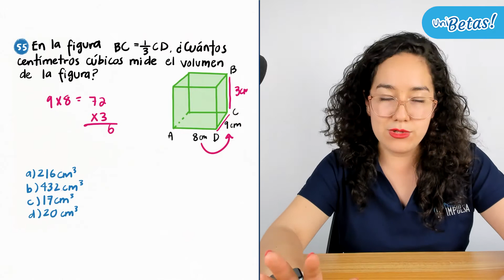Guía UDG resuelta Reactivo #55 Guía UDG Matemáticas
En la clase de hoy la profe Grecia resuelve el reactivo #55 de la guía UDG  de la sección de Matemáticas del examen de ingreso a la Universidad de Guadalajara 🎓

Hola aspirante ✌️ ¿Vas a aplicar a la UDG? ✅  Acabamos de abrir las inscripciones al curso para la Universidad de Guadalajara 🔥🔥🔥 Ingresa el código UNIBETAS25 para recibir el 25% de descuento en cualquier modalidad 💙💙💙 aparta tu lugar al curso desde

🎓¿Vas a presentar tu examen de admisión a la UDG? ✏️🍎 Comienza a prepararte hoy desde la app que te prepara para tu examen de admisión ✅

🔵 Examénes Simulacro.

Regístrate en UNIBETAS y obtén acceso a más de 200 clases totalmente gratis y cientos de ejercicios.

¿Quieres conocer todo sobre el proceso de ingreso a la UDG?